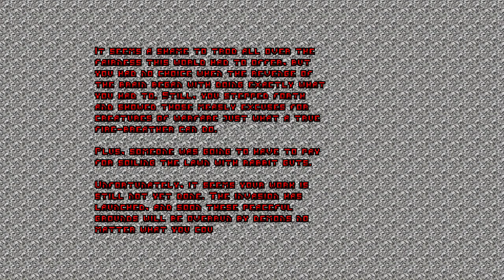Guncaster [4F] Been There, Dragon That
That pun was weak. So sue me.